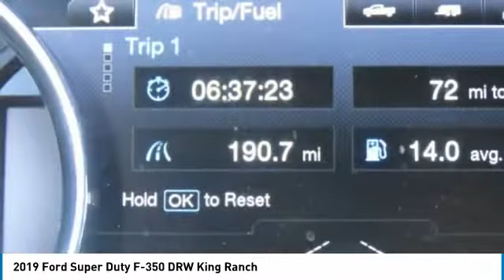2019 Ford Super Duty F-350 DRW P2928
2019 Ford Super Duty F-350 DRW King Ranch

617 N. Main St.

CARFAX 1-Owner, Excellent Condition. PRICE DROP FROM $89,900. King Ranch trim, Agate Black Metallic with Stone Gray exterior and Java interior. NAV, Heated/Cooled Leather Seats, 4x4, Tow Hitch, Alloy Wheels, Serviced here, Non-Smoker vehicle. KEY FEATURES INCLUDE: Leather Seats, Navigation, 4x4, Heated Driver Seat, Cooled Driver Seat Ford King Ranch with Agate Black Metallic with Stone Gray exterior and Java interior features a 8 Cylinder Engine with 385 HP at 5750 RPM*. EXPERTS ARE SAYING: Clearly, the F-350 is both capable and modern. But it's also downright cozy. Hook up your trailer, load up all your heaviest gear, and you'll still have a vehicle that will pamper you on the longest of road trips. -Edmunds.com. AFFORDABLE TO OWN: Was $89,900. BUY WITH CONFIDENCE: CARFAX 1-Owner WHO WE ARE: What Does Keith Hawthorne Ford Offer Drivers from Belmont, Charlotte, Gastonia, Shelby, Hickory, Mount Holly, NC, and Fort Mill, SC? Truly Exceptional Customer Service from Every Angle and most importantly the Keith Hawthorne Advantage on all new vehicles and certain used vehicles. Pricing analysis performed on 10/6/2022. Horsepower calculations based on trim engine configuration. Please confirm the accuracy of the included equipment by calling us prior to purchase.